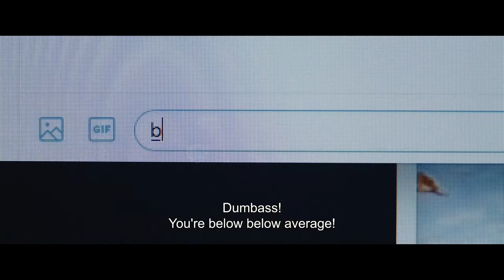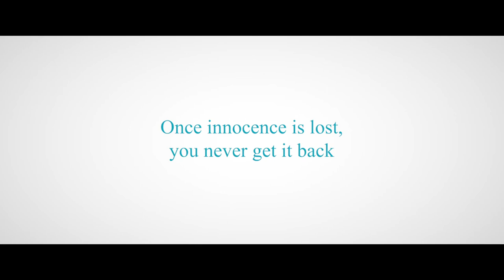［Official_Trailer］A Girl on the Shore／うみべの女の子_英語字幕付予告編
ーColorBird OfficialSiteー　A Girl on the Shore
--Story--
10 years on from the movie adaptation of “Solanin,” another masterpiece by virtuoso manga creator Inio Asano is coming to the big screen!

Starring:  Ruka Ishikawa (石川瑠華)
　　　 　Yuzu Aoki (青木柚)
Directed: Atsushi Ueda (ウエダアツシ)
Japan release: August 20, 2021